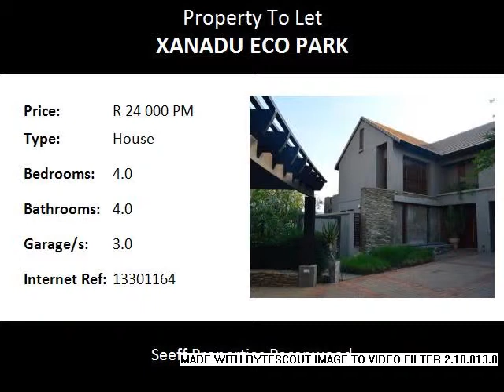4.0 Bedroom House To Let in Xanadu Eco Park, Hartbeespoort, South Africa for ZAR R 24 000 Per Month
Bedrooms: 4.0
Bathrooms: 4.0
Garages: 3.0
Price: R 24 000 Per Month

Property Description:

Modern Lifestyle in Xanadu Eco Park!

This modern masterpiece is built on a double stand with the most beautiful views on the mountains and Hartbeespoort Dam. Magnificent home - modern and beautiful. Double volume area with open trusses. Indoor entertainment area with bar. Electrified security fence. 4 Wooden decks around the house. Integrated 4 channel sound system. Handy kitchenette in main bedroom. 3 water purifiers throughout the house. Standby generator. 10,000 liter water tanks with pressure pump. Outside shower at main bathroom. Koi pond in the beautiful garden.

Awesome - must see!